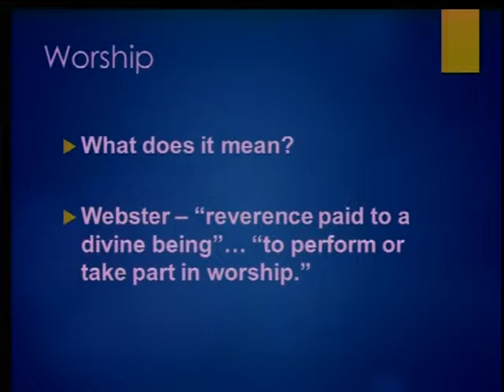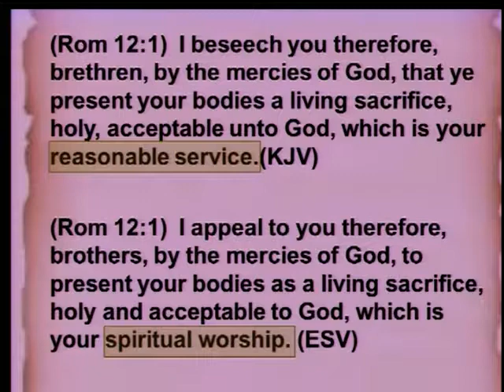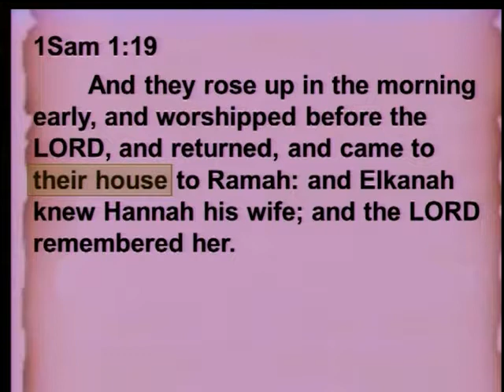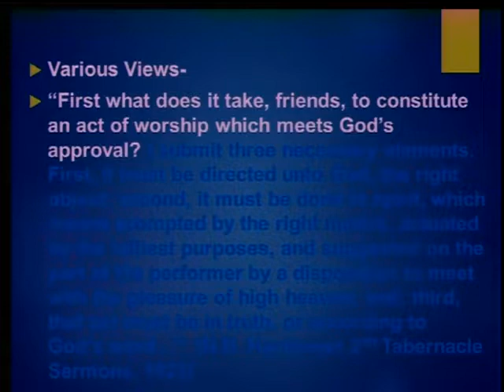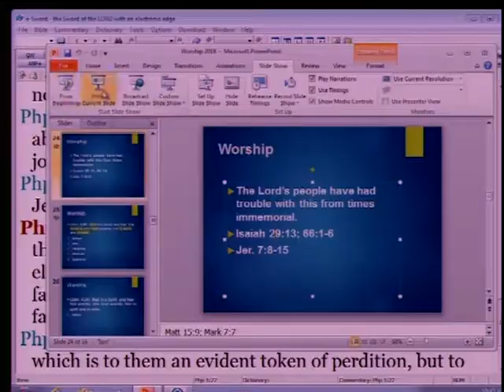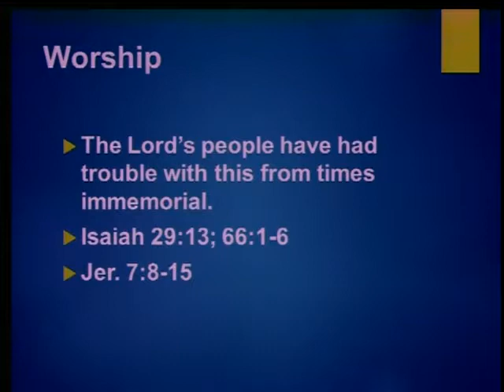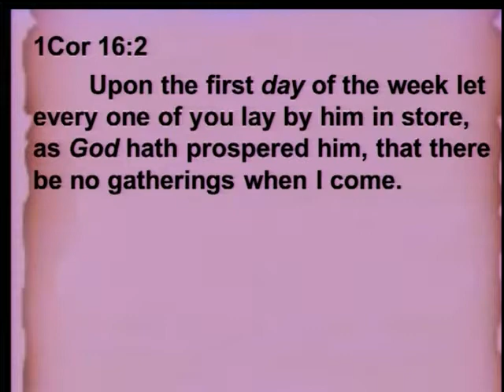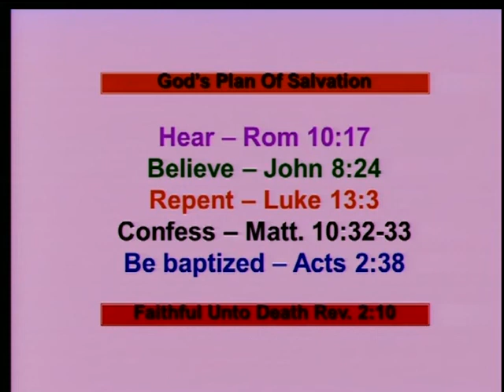8 19 2018 AM In Spirit and in Truth Ron Gilbert